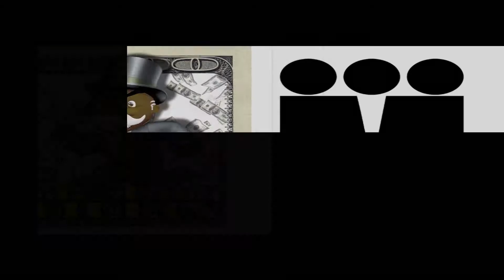VILLIN & SCROOGE GREEDY FT. AGAME - HUSTLAS & BUSINESSMEN - PRODUCED BY THROWDOWN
VILLIN & SCROOGE GREEDT FT AGAME THE TOPIC
GREEDY VILLIN AVAIL ON ITUNES NOW

FILMED BY BRAY FILMS

Bray Films & 3Minds